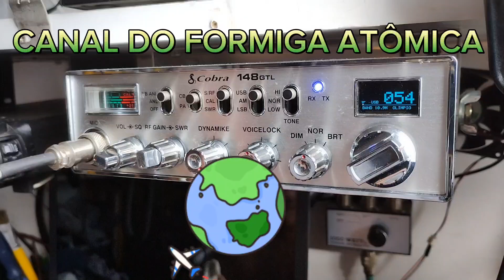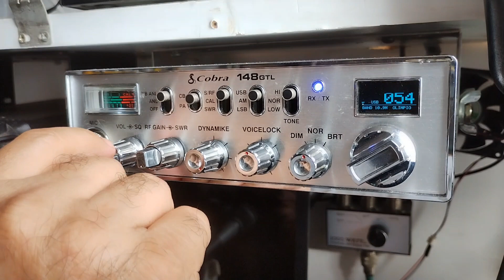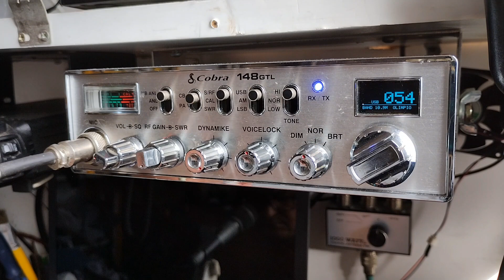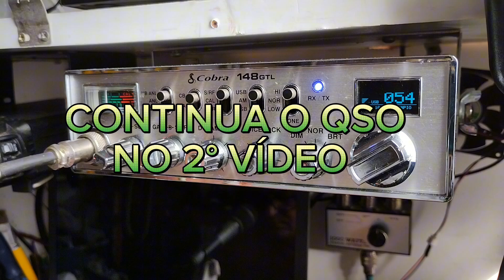25/12/2023- QSO COM MOREIRA GRUPO VERDE AMARELO RIO BRANCO-ACRE + OLIMPIO VILA VELHA-ES